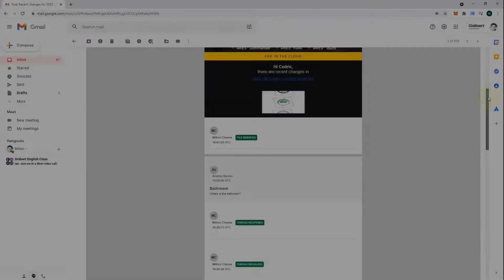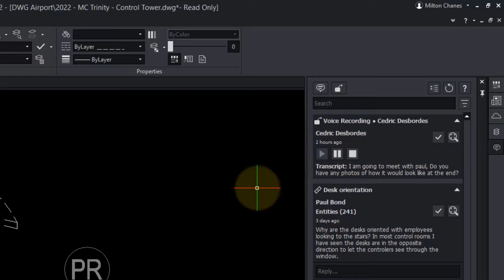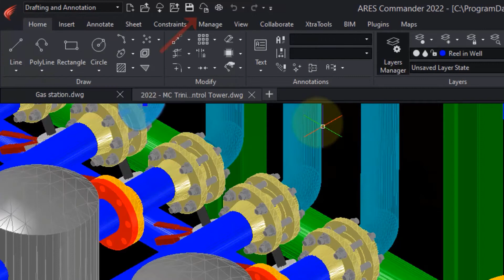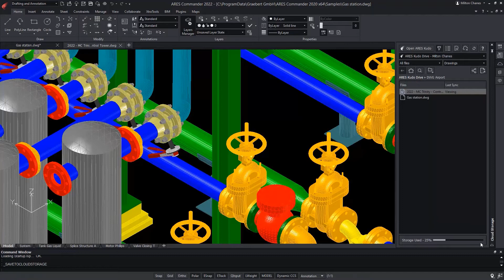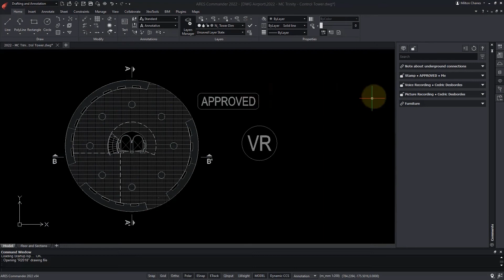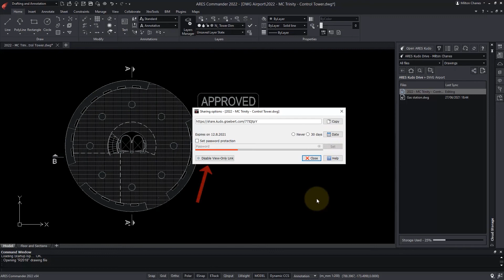ARES Commander - ARES 삼위일체(Trinity)와의 협업 기능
- 이 데모에서는 알림, 주석 삽입 및 마크업, 클라우드 저장소 팔레트, 파일 버전 관리 및 보기 전용 링크와 같은 삼위일체(Trinity) 기능이 ARES Commander 사용자에게 최신 협업 도구를 제공하는 방법을 보여 줍니다. 사용자는 다른 사용자, 동료 및 고객과 보다 효과적으로 작업하고 궁극적으로 프로젝트 완료 기간을 단축합니다

ARES Commander는 DWG 편집을 위한 비용 효율적인 CAD 소프트웨어 응용 프로그램 그 이상으로 스마트 생산성 기능과 고유한 개념인 CAD 삼위일체(Trinity)를 통해 생산성을 한 차원 높여줍니다. ARES 삼위일체(Trinity)는 데스크탑, 모바일 및 인터넷등의 각 플랫폼이 제공하는 최고의 장점들을 취합하여 결합한 종합 엄부 체계로, 전세계 어디서나 사용자의 다양한 장치에서 작업이 가능한 최고의 도구입니다.

0:00 소개
0:22 이메일 알림
0:40 댓글 및 마크업
1:18 음성으로 마크업
1:28 사진으로 마크업
2:05 클라우드 스토리지 팔레트
2:43 클라우드에 저장
3:42 충돌을 피하기 위한 세션 처리
4:06 버전 내역
4:35 스탬프로 마크업
4:44 보기 전용 링크 공유
5:22 핵심 요점